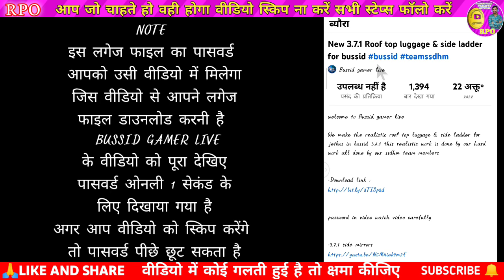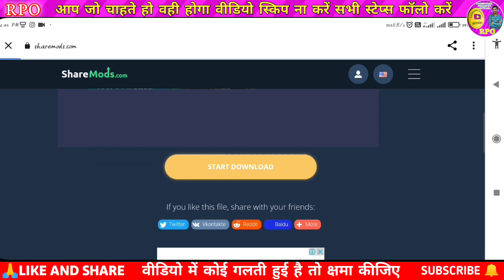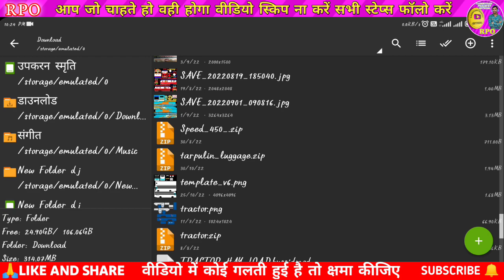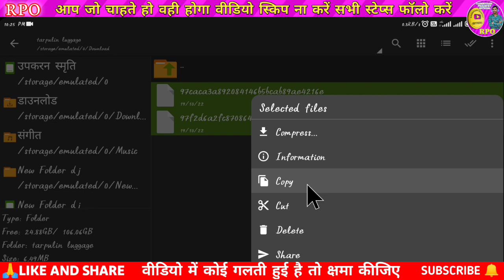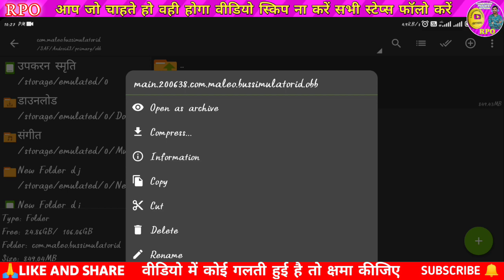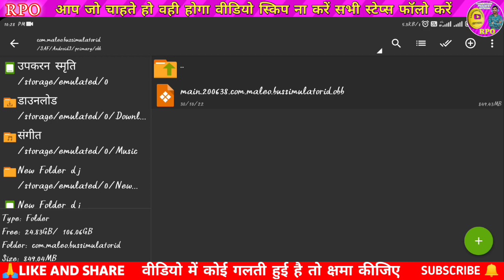New Big Luggage bussid V3.7.1 luggage jet bus बस गेम मे बड़ा लगेज कैसे लगाएं bus simulator indonesi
बड़ा लगेज डाउनलोड करने के लिए इस वीडियो मैं जाएं लगेज का पासवर्ड वीडियो👇में मिलेगा

Play List No.1
बस गेम के अंदर की सभी सेटिंग वाली प्ले लिस्ट बस गेम में कोई भी सेटिंग्स चेंज करनी हो जैसे ड्राइवर चेंज करना हो होरन चेंज करना हो डे नाइट मोड बंद या चालू करना हो बारिश मोड बंद या चालू करना हो स्टेरिंग साइड चेंज करना हो या गाने ऐड करना हो सभी तरह की गेम की सेटिंग की वीडियो बनी हुई है इस  प्लेलिस्ट में चले जाइए वीडियो देखकर अपनी प्रॉब्लम को सही कीजिए
Bus Simulator Indonesia All Settings

Play List No.2
लिवेरी कैसे बनाते हैं
लिवेरी की कोई भी प्रॉब्लम कैसे ठीक करते हैं
LIVERY KESE BNAYE OR LIVERY KI KOI BHI PROBLEM KESE THIK KARE

Play List No.3
Nakula Shd Sadewa Shd Full HD Bus Livery
सभी तरह की राजस्थानी लिवेरी

Play List No.4
कोई भी ट्रैफिक कैसे लगाएं और कहां से डाउनलोड करें

Play List No.5
बस की स्पीड कैसे बड़ाये ओनलाइन मल्टीप्लेयर गेम मे और बस के आगे झुमका वाला बंपर कैसे लगाएं

Play List No.6
बस गेम में कोई भी BUSSID का व्हीकल कैसे ऐड करें

Play List No.7
बस के पीछे डिस्को लाइट पर्दा और डिस्को लाइट टॉवर कैसे लगाएं
Bus Ke Piche Dicko Light Parda Kese Lgaye

Play List No.8
मेरे चैनल अपलोड सभी ट्रक मोड और ट्रक लीवेरी
All Truck Mod And Full HD Livery

Play List No.10
इलियट बस कि सभी लिवेरी
Eliott Bus All Full HD Livery

Play list no. 11
राजस्थानी डीजे पिकअप मोड और Dj लिवेरी पिकअप मोड पिकअप लीवेरी